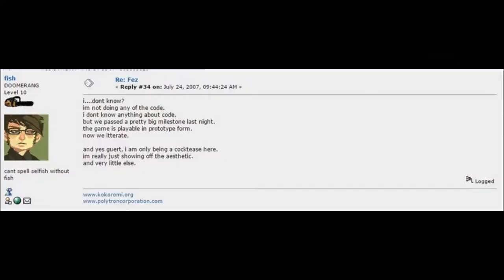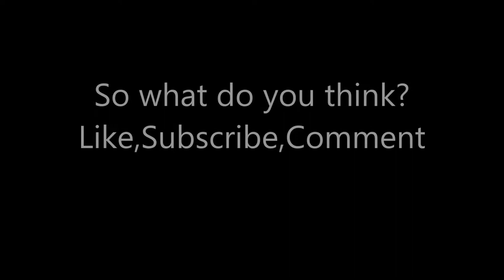Phil Fish Stolen Fez?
Here is the Interview from Techraptor of Allistair Pinsof ex-writer on Destuctoid  claim that Phil Fish Stolen Fez from friends here is 3 part Interview.